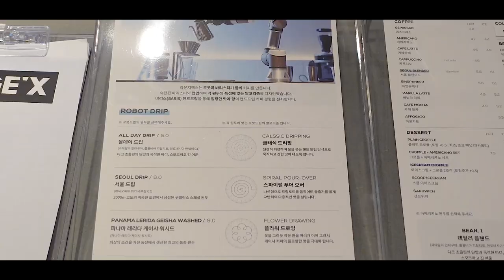로봇 바리스타가 만든다?! AI 핸드드립 커피, 강남│Perfect Hand Drip Coffee with Robot Barista – Korean Street Food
[서울, 강남, 엑스라운지]
영업시간, 가격 등 자세한 정보는 여기서 확인하세요!

로봇 바리스타가 내려주는 완벽한 핸드드립 커피
생각보다 깔끔한 맛에 신기했고 조금 더 속도가 올라가면 어떨까 싶었습니다

이상 길거리음식부터 전국 맛집소개까지 군침 돋는 영상을
생생하고 재밌게 제공하는 끼룩푸드였습니다

💌가격(Price)
로봇 핸드드립 커피 : 5,000원 ~